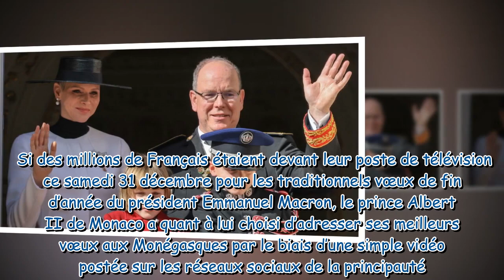Albert II de Monaco : ses jumeaux Jacques et Gabriella font une intervention surprise à la fin de so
Albert II de Monaco : ses jumeaux Jacques et Gabriella font une intervention surprise à la fin de son allocution de vœux